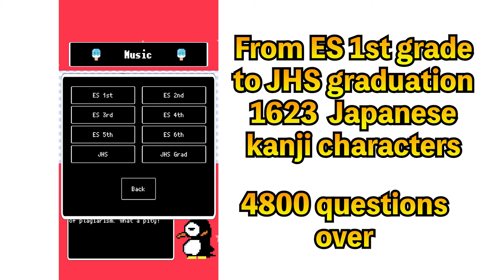Game App For smartphones & tablets "Kanji Rhythm - Japanese Kanji Reading" introduction movie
- Store URL
    ・Android

- Overview
"Kanji Rhythm - Japanese Kanji Reading" is a game that allows you to
improve your reading japanese kanji skills while enjoying the rhythm game with classical music.

-Types of music
Gossec / Gavotte
Mozart / Twinkle twinkle little star
Russian folk song / Korobushka
Dvořák / From the New World, 4th movement
Beethoven / Symphony No. 9
Verdi / Aida Triumphal March
Brahms / Hungarian Dance No.5
Rossini / William Tell Overture
Joplin / Easy Winners
Bachelbel / Canon
Mendelssohn / Wedding March
W. A. Mozart / Turkish March
Necke / Csikos Post
Offenbach / Orpheus in the Underworld